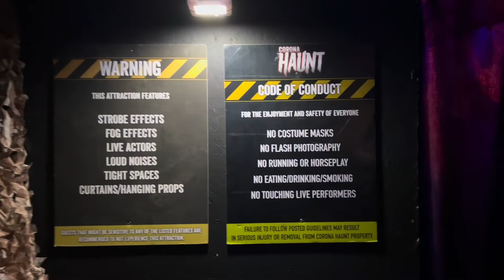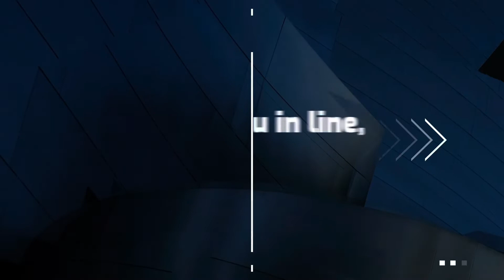Corona Haunt, 2022: "The Spirits of Haunts Past"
Take a look at this home haunt, paying tribute to its haunts of previous years!  Corona Haunt is located in Corona, California.  This tribute walkthrough experience featured the earlier themes:
SCARECROW: THE BEGINNING of 2018
SWEET TOOTH: SINISTER FACTORY of 2019
TALES OF HALLOWEEN of 2021